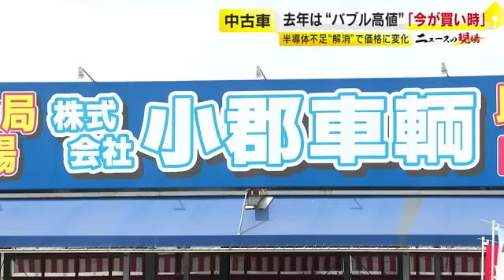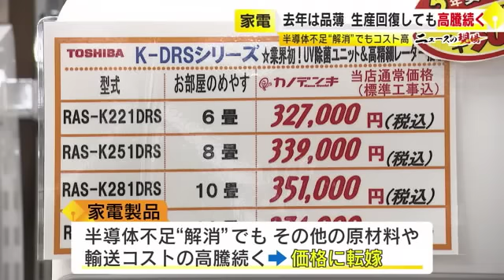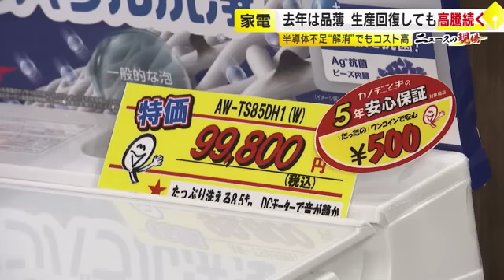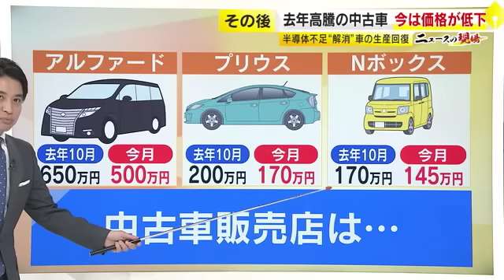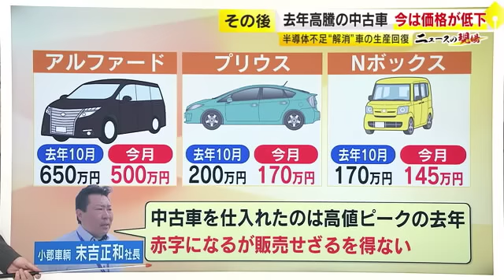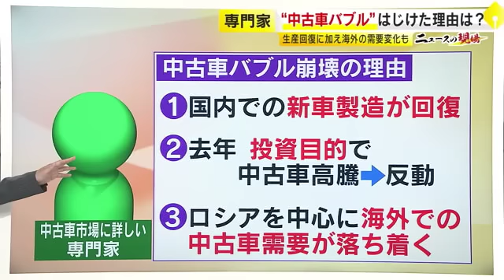“異常な高値”で買えなかった中古車が…「こんなに下がるとは」 半導体不足解消で変わってきた「車」と「家電」 ／ （2023/05/22 OA）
コロナ禍による半導体不足などが原因で新車の生産が滞り、２０２２年は需要が急増した中古車。新車よりも価格が高くなる逆転現象が起きていました。「中古車バブル」とも言われた価格でしたが、２０２３年に入り、状況が大きく変わっていることが分かりました。「中古車」と「家電」の今を取材しました。